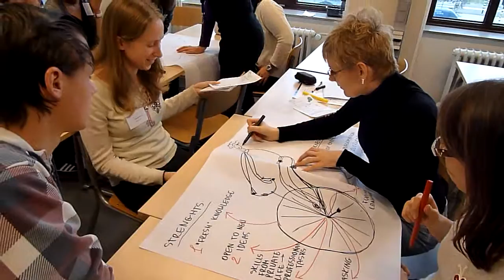group 5 working